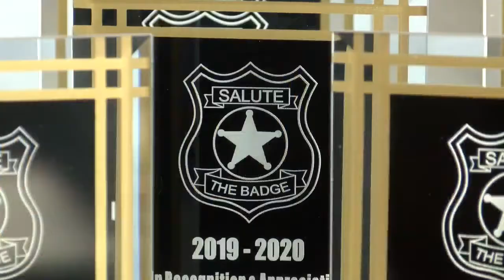Salute The Badge Roadshow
NBC 6 News is hitting the road to honor the men and women we've profiled throughout the year in our Salute The Badge segments.